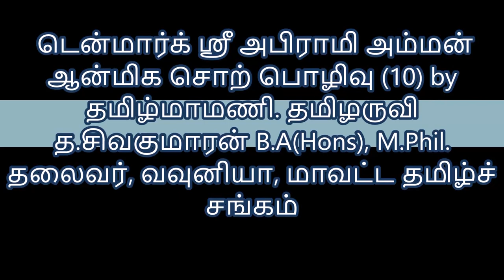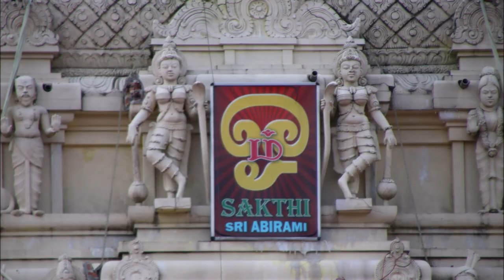டென்மார்க் ஸ்ரீ அபிராமி அம்மன் ஆன்மிக சொற்பொழிவு (10) by தமிழருவி த.சிவகுமாரன்